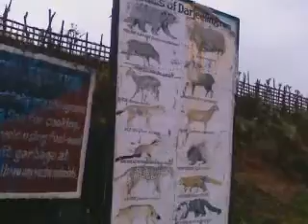sandakphu trek - singalila national forest checkpoint